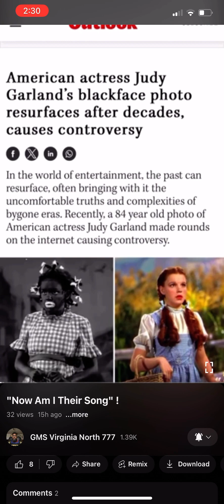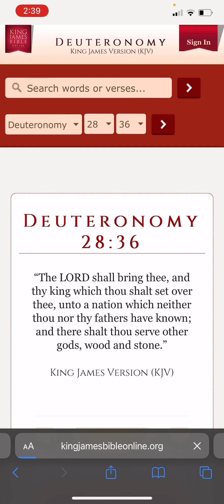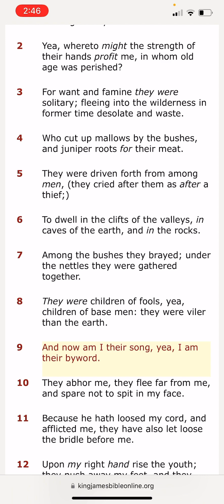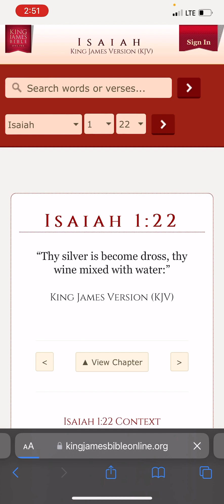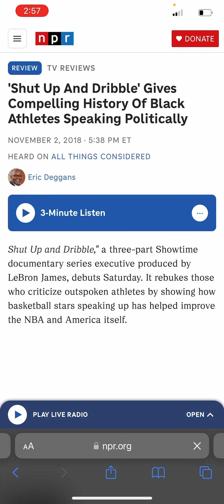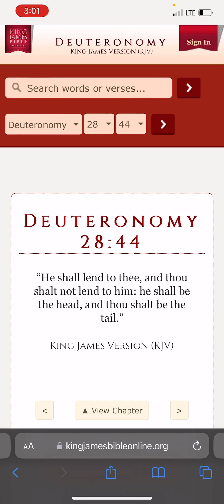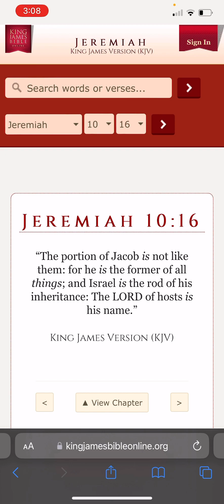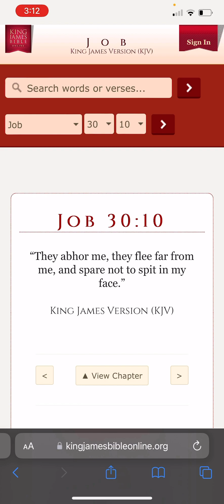Now I am their song re 🎶